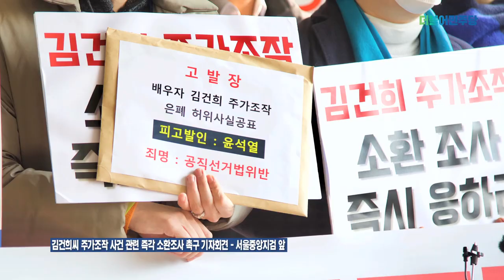주가조작 주범 김건희를 소환수사하라!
김건희씨 주가조작 사건 관련 즉각 소환촉구 기자회견